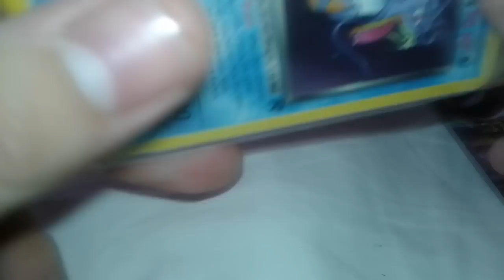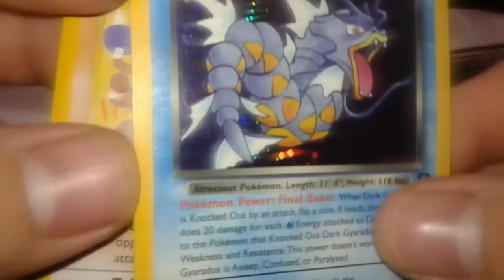TCBM: The Pokémon Evolutionaries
A quick uploaf, sorry about the phone camera quality, I had to get ready for work and we were getting work done in our chimney so it was loud